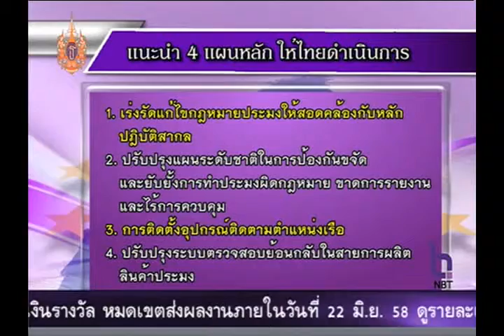รัฐบาลอความร่วมมือกับทุกฝ่าย ร่วมแก้ไขปัญหาหลังอียูให้ใบเหลือง